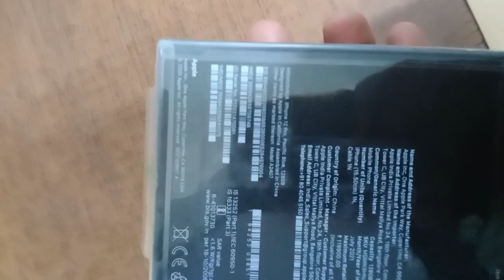Apple iPhone 13 Max (256GB) - Pacific Blue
Model Name IPhone 12 Pro Max 256GB Pacific Blue

Brand Apple

Colour Pacific Blue